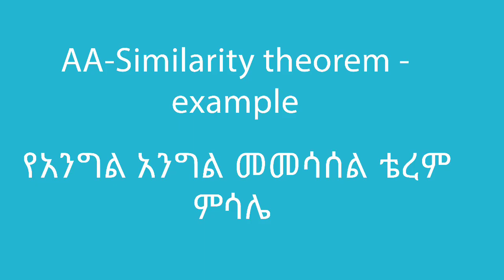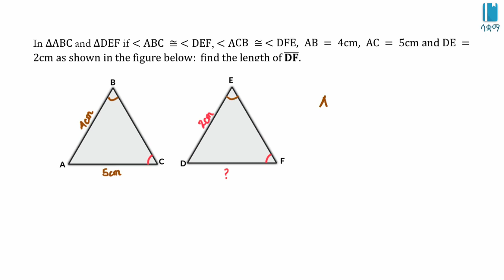Grade 8 Maths Unit 4 | AA Similarity theorem example | የአንግል፥አንግል መመሳሰል ቴረም ምሳሌ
In this video, we learn about AA Similarity theorem example .This video is based on Unit 4 of Grade 8 of the Ethiopian curriculum. The academic videos published under Saquama (Education for Ethiopia) are in line with the Ethiopian curriculum.

በዚህ ቪዲዮ ስለ የአንግል፥አንግል መመሳሰል ቴረም ምሳሌ እናያለን። ይህ ቪድዮ የተሰራው በ8ኛ ክፍል ሒሳብ ምዕራፍ  4 ላይ ተመስርቶ ነው። በሳቋማ (ኤጁኬሽን ፎር ኢትዮጵያ) ስር የተለቀቁ የቀለም ትምህርት ቪዲዮዎች ከኢትዮጵያ ስርዓተ ትምህርት ጋር የሚስማሙ ናቸው።